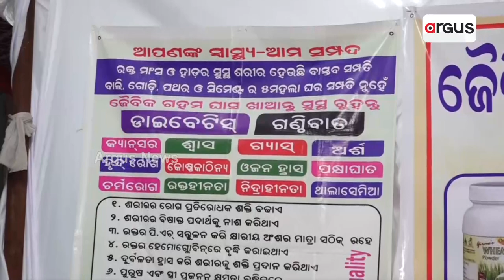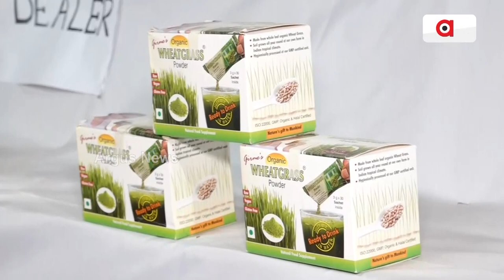ଗହମ ଘାସ ଖାଆନ୍ତୁ ସୁସ୍ଥ ରୁହନ୍ତୁ || Wheat Grass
ଗହମ ଘାସ ଖାଆନ୍ତୁ ସୁସ୍ଥ ରୁହନ୍ତୁ। ତେବେ ଏ ଗହମ ଘାସ କ'ଣ ଓ ଏହା କେମିତି ପ୍ରସ୍ତୁତ ହୁଏ ? ଦେଖନ୍ତୁ ଏହି ଭିଡିଓରେ ।